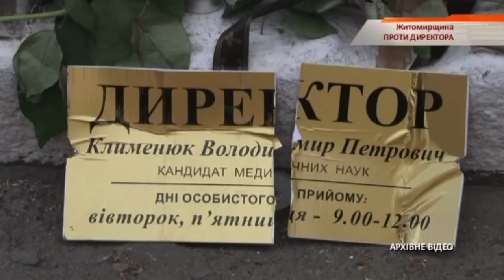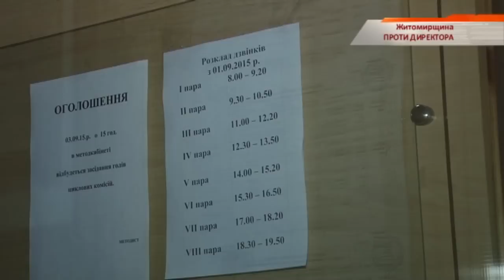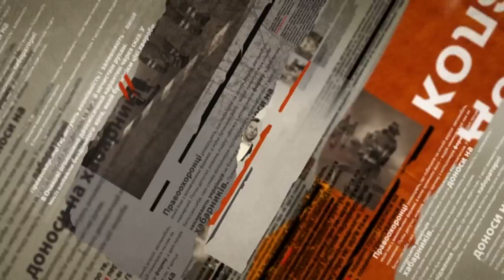В Бердичеве на 1 сентября пикетировали медицинский колледж - Чрезвычайные новости, 01.09